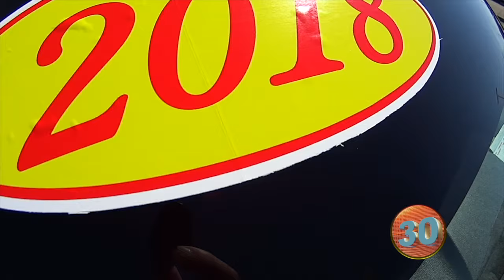2018 Chevy Tahoe LT walkaround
2018 Chevy Tahoe LT walkaround - LOOK NOW AT some our great pre-owned inventory! Take a look at all of them!